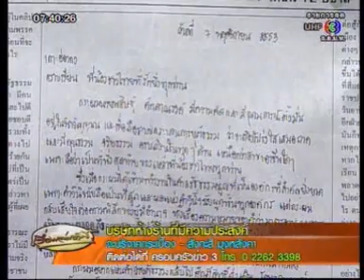คลิปฉาว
คําสารภาพของ . . . เด็กฝากตุลาการศาลรัฐธรรมนูญ คลิปฉาวใหม่ เสธ.หนั่นพบทักษิณ